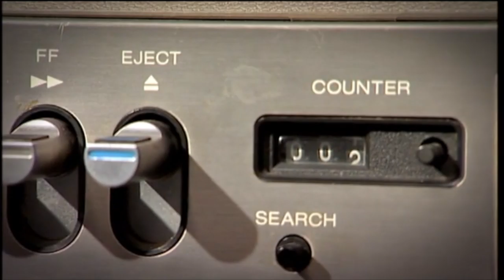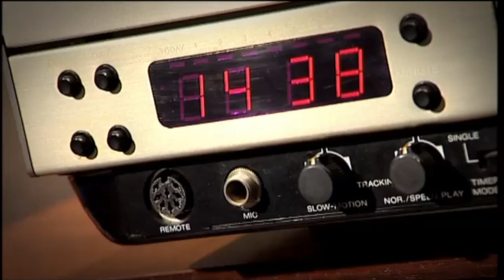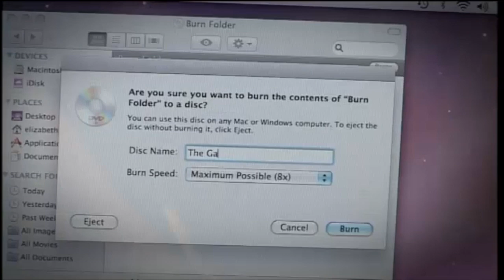VHS VS DVD - Which was the ultimate home video platform?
Taken from the wall of fame feature in Series 11 of the Gadget Show, broadcast in 2009 on Channel 5.